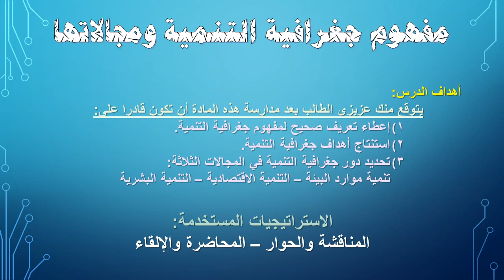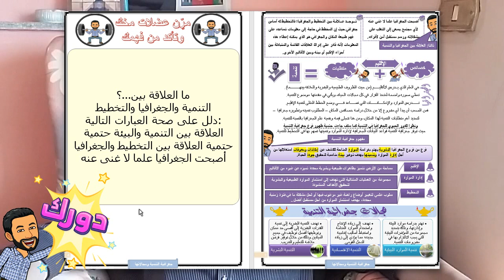001- جغرافية التنمية ومجالاتها- ج4- مفهوم جغرافية التنمية ومجالاتها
تناولنا في هذا العرض مفهوم الإقليم ومقهوم جغرافية التنمية ومجالات جغرافية التنمية الرئيسية الثلاثة
تنمية موارد البيئة - التنمية البشرية - التنمية الاقتصادية.